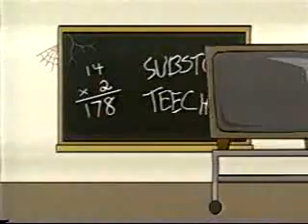PUBLIC SCHOOLHOUSE ROCK "MATH"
IT DOES NOT COMPUTE